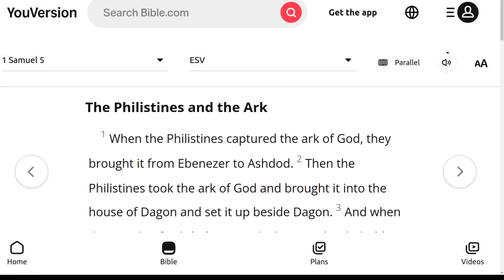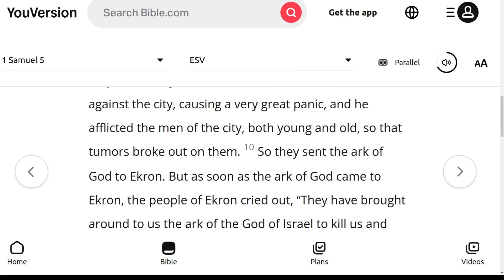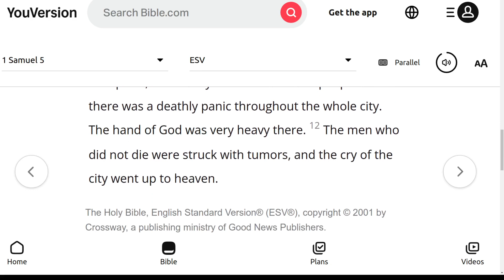The ESV Audio Bible, 1st Samuel Chapter 5